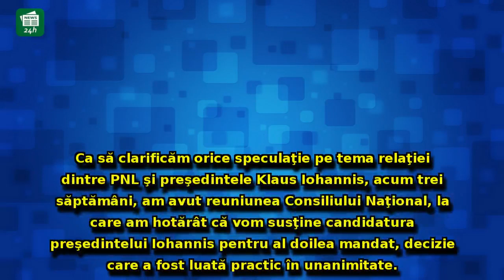S-a decis viitorul lui Klaus Iohannis: Mesaj categoric în privinţa şefului statulu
S-a decis viitorul lui Klaus Iohannis: Mesaj categoric în privinţa şefului statului - 'să clarificăm orice speculaţie'